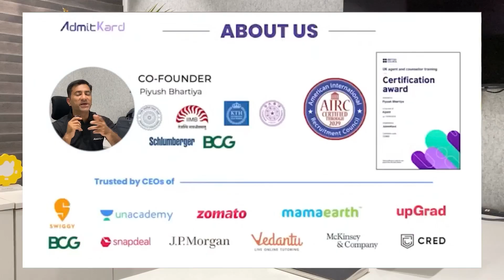How Can International Students Master business analytics in 4 months?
Land a job in analytics by building the right skills before your Master's degree. This is your step-by-step plan to become a highly competent Business Analyst in just four months, using free resources.

Key Takeaways:

Stop just watching courses; start building projects.
Learn the core tools: Excel, Power BI, Python, and R.
Specialize your analytics skills for your target industry.
How to structure your learning with a 2-week project sprint.